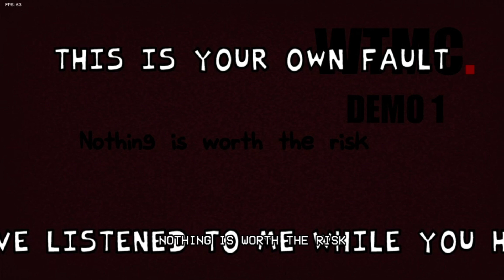Welcome to Mandela County DEMO | Friday Night Funkin' Mod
''Welcome to Mandela County! A beautiful place to spend your vacation or to live in! We assure you that our Police Department will always be available, and that we will be there in no time! Oh and one more thing...do not mind the things you tend to see in the corner of your rooms in the darkness...They are just friends.''
''Welcome to Mandela County'' is a Mandela Catalogue themed mod which takes place right in the middle of the events in Volume 1 and plays a little bit after the events with Mark and Cesar.

Credits:

Director:
Jamie.RRE (Director,Programmer,Charter)

Creator's Team:
blak64 (Sprite Artist,BG Artist)
Gael8900 (Maker of the covers)
_Krit_ (Sprite Artist)
Nicko (Musician)
S1lv3rPH0X (Play tester)

Special Thanks:
Ivorycello (Helped us fix a few things with sprites)

Psych Engine:
Shadow Mario (Maker of Psych engine)

Original Vocals of Mark and Cesar:
Team Quiver (Makers of the Cesar and Mark soundfont)

Timestamp:
00:00 Start
00:33 Survive (FNF Song Mark Heathcliff Vs Alternate)
01:36 I have a present... (Moment In The Song)
01:52 Hey It's Cesar... (Moment In The Song)
02:06 Survive (FNF Song Mark Heathcliff Vs Cesar Torres)
02:46 Mark Is Mad (Moment In The Song)
02:53 Bad Decision, Mark! (Moment In The Song)
03:09 Alternasm (FNF Song Cesar Torres Vs Alternate)
06:21 FreePlay
06:38 Nightmarish-Superstitions (FNF Song josh)
08:04 Death Animation
08:33 Song Titles
09:06 Credits
10:55 Finale